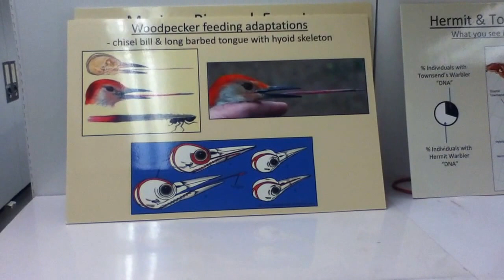2015: A.K. Segan sees when 1st wing drawn: 1991, Under the Wings Holocaust art series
new website of artist & tolerance educator Akiva K. Segan:
On Dec. 7, 2015, artist & tolerance educator Akiva K. Segan notes his entries beginning Nov. 1, 1991 in a log of research visitors at the ornithology lab, Burke Museum of Natural History, Univ. of Washington, Seattle.
On that first drawing visit, Segan drew the wing (seen on viewers right in the Muranow Street Trolley in the Warsaw Ghetto) drawing. On his next visit, Dec. 17, 1991, he drew the second wing, seen on viewers left in the drawing.
The url of a 5 min., 20 sec. video of Segan talking about the Muranow Street trolley in the Warsaw Ghetto drawing, video'd late May, 2013, during a tour of an exhibit of select Holocaust & human rights artworks by Segan at the Hillel Center, Univ. of Washington, Seattle:
The first 62 works of the Under the Wings (Holocaust) art series seen in a wall of photos of the art (30 min., 4 sec):
The first 20 drawings of the Sight-seeing with Dignity (human rights) art series
shown in a wall of photos of the artworks; the 20th drawing of the series is shown in the actual artwork (17 min., 26 sec)
3 min., 21 sec. studio overview of the first 5 mosaic-drawing combos of the Under the Wings art series:
Overview of creating the Pére Jacques mosaic-drawing combo footage
between late Dec 2014 and mid-July 2015 (34 min., 10 sec); more footage
A Cascadia College student, artist A.K. Segan talk about Multiple Amputee work (Jan 2015; 7 min., 20 sec)
Segan, a guest tolerance lecturer and workshop facilitator in schools, colleges and other venues, is best known as the creator of the Under the Wings (Holocaust) art series; other Holocaust art; and the  Sight-seeing with Dignity (human rights) art series.

Both series are designed for tolerance education about prejudice, stereotyping, hate, wars and genocide. They are used in educational programs with children ages 5 and up; teens; young adults and adults of all ages including seniors & the elderly. The programs include exhibits (at art museums/galleries; history and natural history museums, school and university/college installations and other venues; and with power-point classes and a Drawing-for-Healing workshop with discussion.